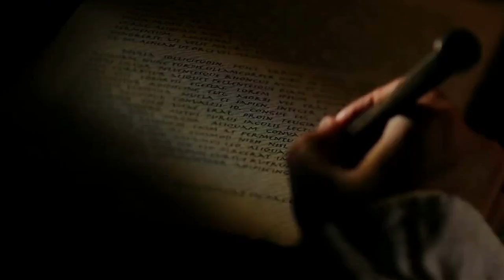Assassin's Creed: Brotherhood